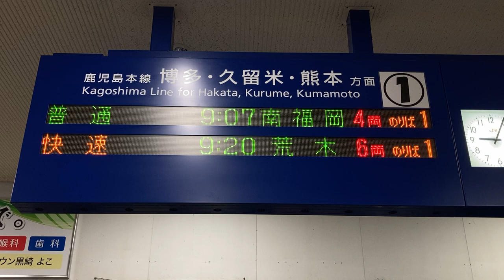JR九州 戸畑駅 改札口 発車標(LED電光掲示板)